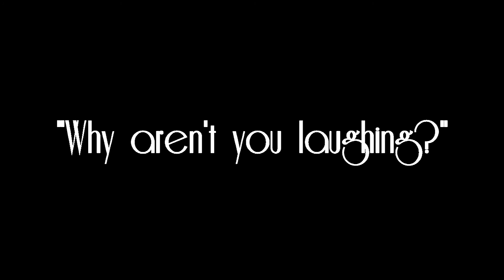General Thoughts: Batman: The Killing Joke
Does the killing joke deserve a curtain call? Watch and find out.

Batman The Killing Joke Is owned by Warner Bros. Inc